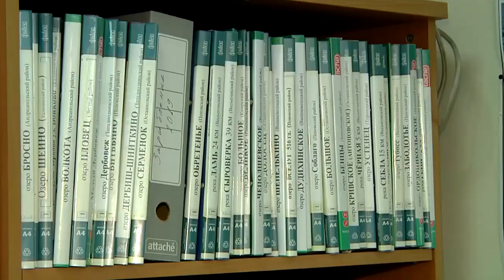В Тверской области лось стал причиной ДТП